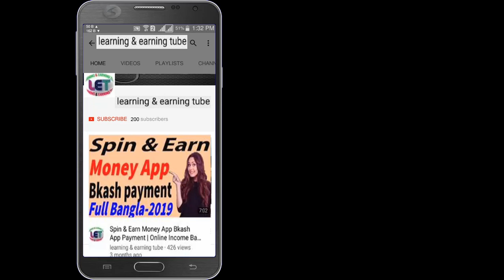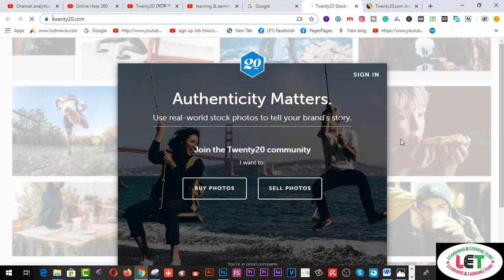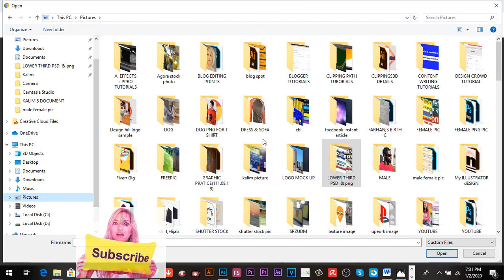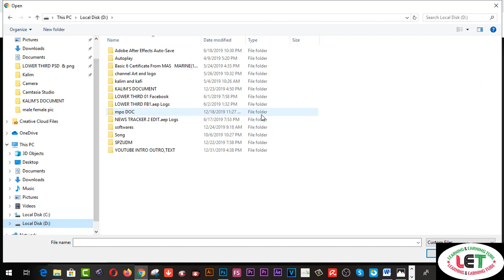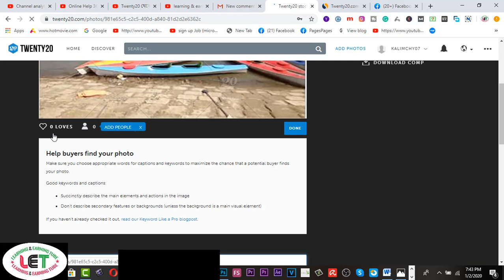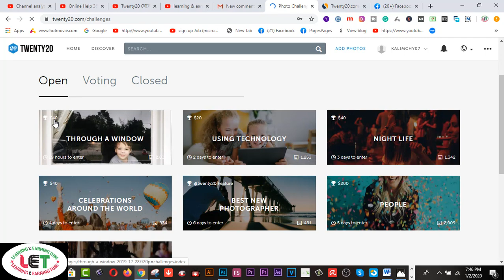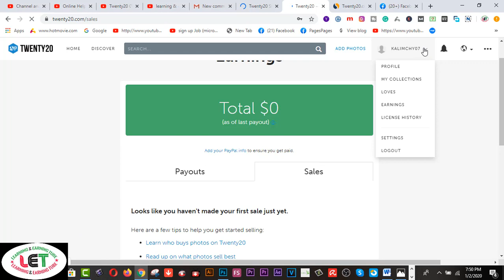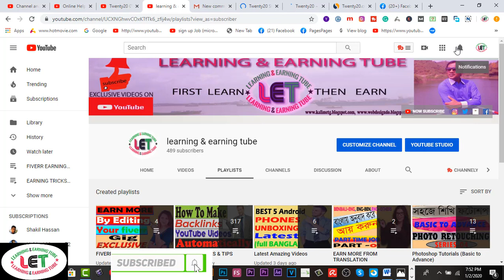Twenty20 থেকে নতুন পুরাতন ছবি বিক্রি করে আয় করুন I NO Invest. Part-Time Income-2020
Here you will find Twenty20 থেকে নতুন পুরাতন ছবি বিক্রি করে আয় করুন I  NO  Invest.  Part-Time Income-2020.

পুরাতন ছবি বিক্রি করে আয় করুন part time income 2020 onlinehelp360 twenty20 t20 twenty20.com selling photos online sell your photos how to make money online 2020 part time job part time income work from home best work from home freelance jobs from home twenty20 payout excellent income good part time job মোবাইল থেকে আয় অনলাইনে ছবি বিক্রি ঘরে বসে ইনকাম make money online naukri zero invest how to earn money bangla picture selling app pic seller earn money,নিতে পারেন,ডলার আয়,আর্ন মানি,অনলিনে টাকা আয়,কপি পেস্ট করে ইনকাম

2.  Facebook Group learning & earning tube
1. Earn Daily $75 Dollars From Google Survey Full Bangla
2.Earn more by Fiverr Gig Editing | How To Edit My Fiverr Gig Information ( update 2019)
3.Earn Daily $75 Dollars From Google Survey Full Bangla
4.singapore আইপি  নিজে  নিজেই চেক করুন - singapore visa IPA check MOM Updates 2019
5.Spin & Earn Money App Bkash App Payment | Online Income Bangla 2019
6. Earn and Hire from Bangladeshi site hirekoro.com সরাসরি ১০০% বিকাশ/ব্যাংক পেমেন্ট । *Must watch*
7. Brave browser থেকে মাসে ২২,০০০ টাকা আয় করুন, পেমেন্ট না পেলে আমি দিব
8. how to sign up on 4 Microworkers websites to earn More -2019
9. Upwork English spelling test (U.S version) answers 2019
10. Upwork English spelling test (U.K version) and Answers 2019
11. 2019 Upwork Readiness Test and Answers ( GET 5 out of 5)

12. ৯ টি সাইট থেকে ফ্রিতে সহজে লাখ টাকার আর্থিক অনুদান নিন । পেমেন্টঃ পেপাল ও ব্যাংক
৯ টি সাইট থেকে ফ্রিতে সহজে লাখ টাকার আর্থিক অনুদান নিন ।
13.9 free trusted sites for selling Logo-2019 II Amazing sites for selling logo
14. KajKey.com -থেকে-আয়-করবেন-যেভাবে II how to earn by BID on KajKey.com
15.10 best & free fundraising websites for all-2019 II fundraising websites